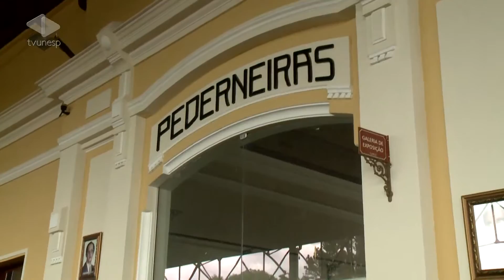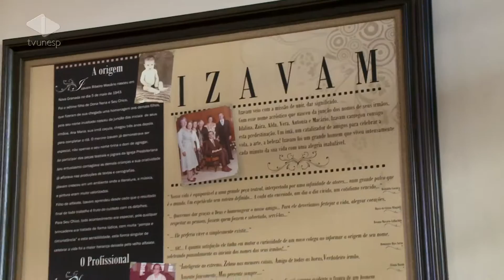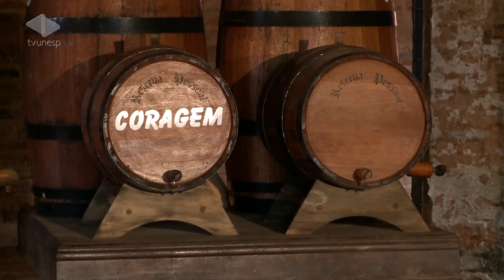Unesp Notícias - 19/06/2014 - Conheça Pederneiras, cidade tranquila do interior paulista - M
Que tal aproveitar o feriado para conhecer uma cidade tranquila. Pederneiras é ótima para quem quer descansar e também conhecer um pouco mais a história das ferrovias do Centro Oeste Paulista. E aí, vamos viajar?